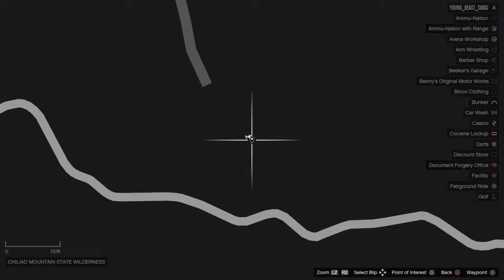HOW TO FIND ALL 76 PEYOTE PLANTS LOCATIONS ON ( GRAND THEFT AUTO 5 ONLINE )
HOW TO WIN MILLION DOLLARS TODAY AND EVERY WEEK ON GTA 5 ONLINE

FACEBOOK PAGES

MUSIC GROUP ON FACEBOOK

PS4 GAMER TAGS  IS [ YOUNGBEAST91 ]  [ YOUNG_BEAST_ENT ]
[ YOUNG_BEAST_CREW] [ YOUNG_BEAST_2FLY ]  KING_YOUNG_BEAST ] [ YOUNG_BEAST4LIFE] [ YOUNG_BEAST_SWAG]

MAIN ACCOUNT YOUNG_BEAST_SWAG

YOUNG BEAST ENTERTAINMENT4LIFE

GTA CREWS

INSTAGRAM. PAGES

SNAP CHAT

Add me on Snapchat! Username: bigdaddy199145

SOUND CLOUD